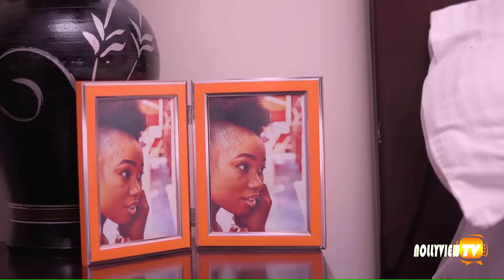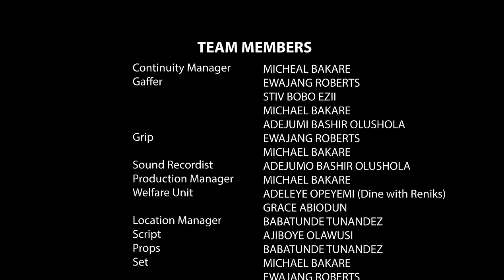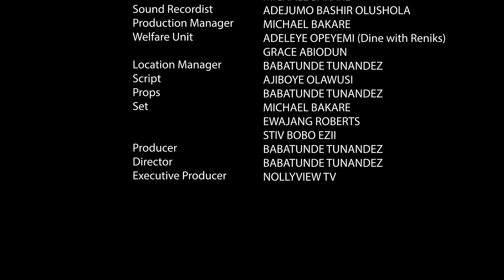NOT ALONE - Short Movie (Sickle Cell Anaemia) - Courtney John, Kumije Susan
Enne is a sickle Cell Patient, she has probably about 4 years left to die. All she need is HOPE to live live longer or die earlier. Her father remains an obstacle NollyviewOriginal sickle cell anemia